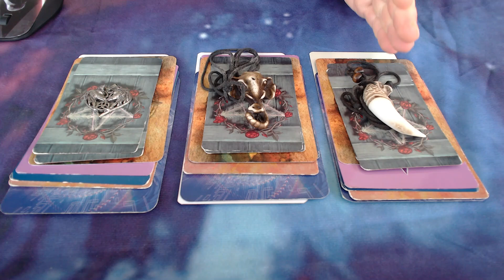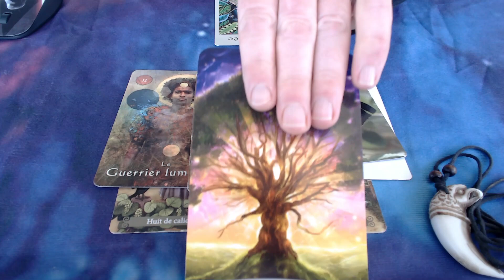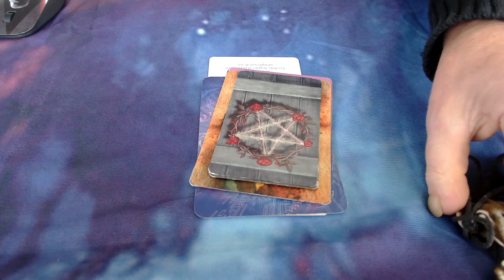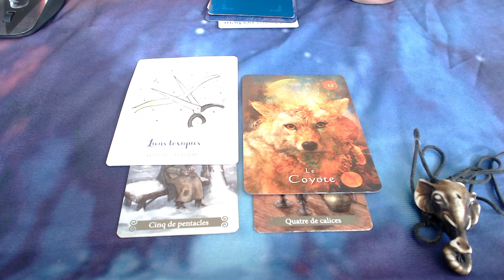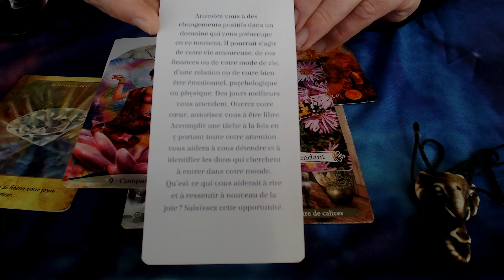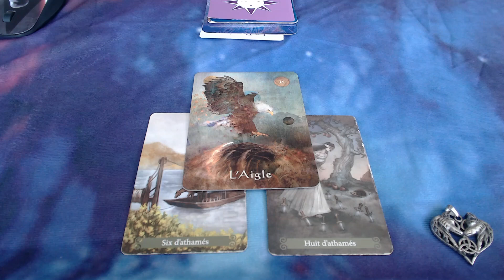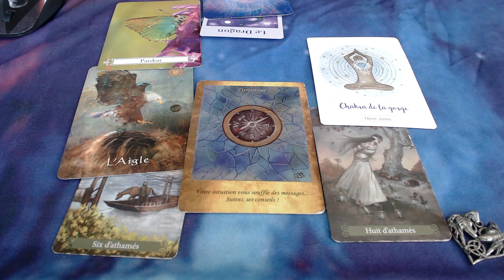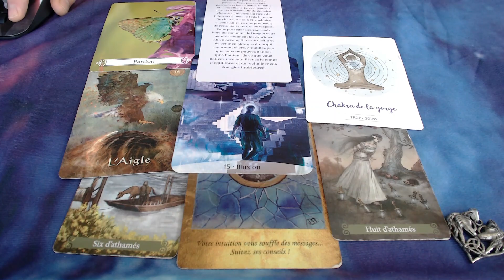Votre Transformation Personnelle ! 3choix.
Cette guidance reste générale . Prenez seulement ce qui vous parle, vous touche.

Choix 1 :   00:04:26

Choix 2 :  00:28:10

Choix 3 :  01:01:24

Numéro de mobile via sms :  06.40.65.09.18

Namasté.  🙏